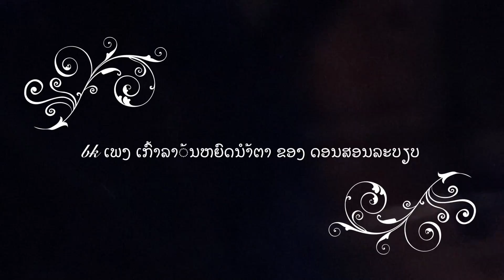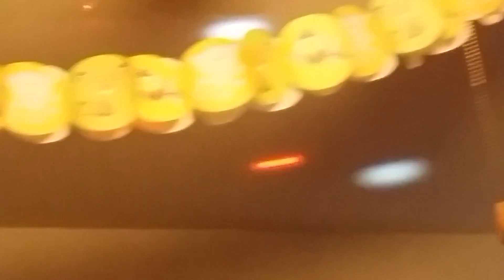Bond K song 12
Bond Kinnavongsa
bk ເພງ ເກົ້າລາ້ນຫຍົດນຳ້ຕາ ຂອງ ດອນສອນລະບຽບ